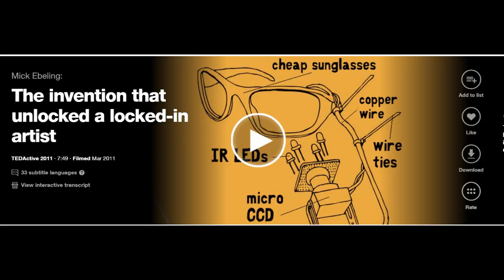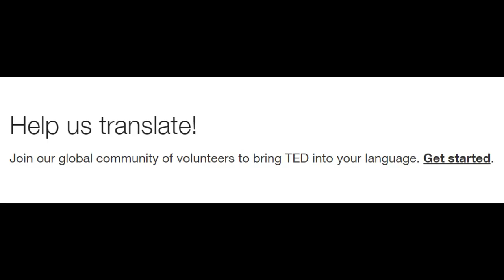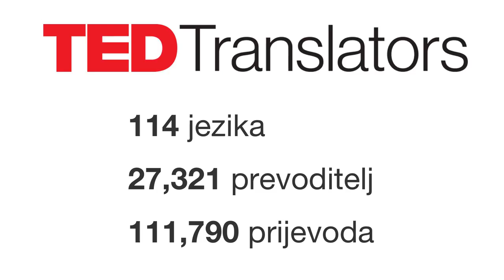Ja sam prevoditelj, a koja je tvoja supermoć ? | Ivan Stamenković | TEDxZagreb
TED entuzijast može se biti na različite načine. Ivan je svoju strast okrenuo prema prevođenju TED govora kako bi svojim sunarodnjacima prenio ideje vrijedne širenja.

Lega koji je nedavno promijenio adresu i došao u Zagreb, po struci agronom, zanimanjem nešto u IT-u. Prije je slao krave u oblake, a sada prodaje SMS poruke. Nijedno ni drugo ne zvuči stvarno, ali se trudi uvjeriti ljude u suprotno. Nositelj licence TEDxOsijek, koordinator za TED prevoditelje u Hrvatskoj, strastveni čitatelj i ekstrovertirani introvert ili introvertirani ekstrovert, kako se uzme. Lista toga što želi biti ili što jest, ili je nekad bio, je ekstenzivna, a trudi se da je pozitivna strana te liste duža.